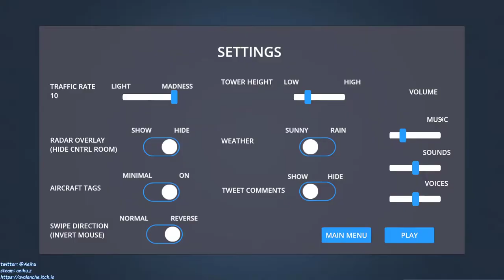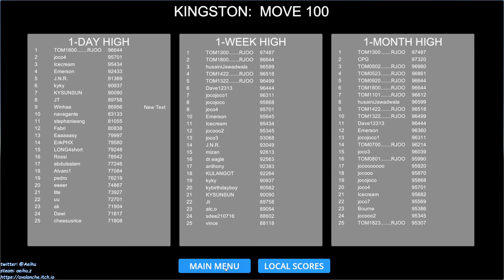[某A][speedrun]Airport Madness 3D - Kingston, Jamaica - Runway 12 - 24:28(IGP) - Move 100